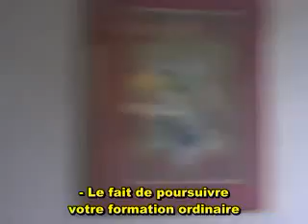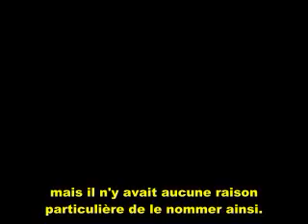FR - Dan Sherman : Au delà du secret (2009) VOSTFR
Dan Sherman a été entraîné par l'US Air Force comme "Communicant intuitif" - un télépathe de haut niveau - et s'est trouvé quotidiennement en communication avec deux extraterrestres. Le plan des militaires américains étant de préparer "des temps à venir où les communications électroniques seraient rendues inopérantes".

Dans cette interview fascinante, Dan nous déclare: "Si je devais inventer une histoire, ce serait sûrement beaucoup plus élaboré. Je m'en tiens à ce qui m'est arrivé, et je laisse les autres en déduire ce qu'ils veulent. Je ne peux pas le faire à leur place. Je dois m'en tenir aux faits pour être crédible."

Dan raconte les choses comme elles sont et se garde de spéculer. Sa présentation simple, terre à terre, possède une puissance certaine dans un domaine où les histoires s'embellissent et se dramatisent. Son livre, Above Black, disponible ici, détaille son histoire avec franchise - un exposé clair et concis de l'expérience extraordinaire d'un homme.

Une des pierres angulaires du focus actuel de Projet Camelot sur 2012, et sur les évènements qui pourraient l'accompagner. Plusieurs sources nous avaient déjà annoncé qu'un jour viendra où le réseau électromagnétique sera totalement hors service. Tout concorde pour montrer que les militaires américains le savent depuis plus de vingt ans et que les plans sont actuellement dans un état d'avancement permettant de faire face à la gravité d'une situation... dont le public n'a été aucunement averti.

Une interview de Project Camelot (Kerry Cassidy & Bill Ryan)

(en anglais), où son livre ABOVE BLACK est disponible.